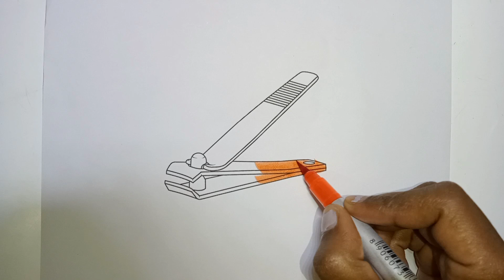Draw A Nail Cutter, Step By Step Drawing Painting And Colouring For kids And Toodlers, Easy Drawing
Draw A Nail Cutter, Step By Step Drawing Painting And Colouring For kids And Toodlers, Easy Drawing For kids, Rhymes ABC For kids, Preschool Learning For Toodlers, Educational Video